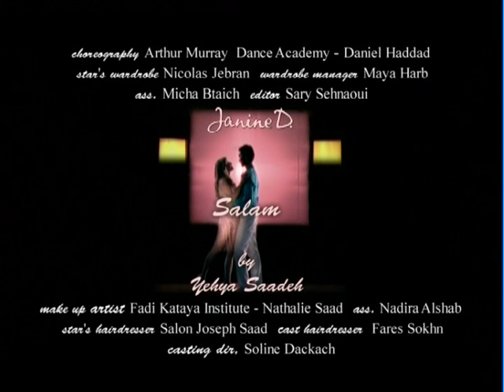Janine D "Salam"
by Yehya Saade | Over Beirut Creative Boutique